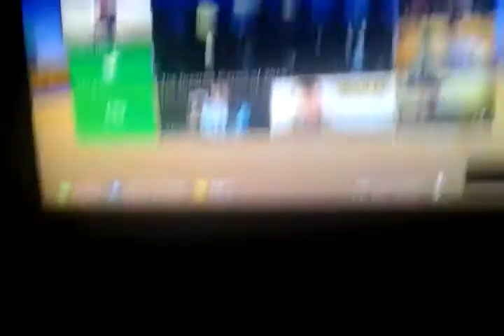Zak vs legendary epic faillllllllllll!